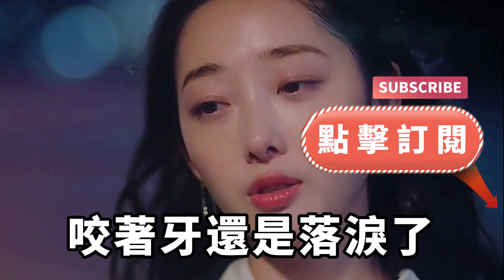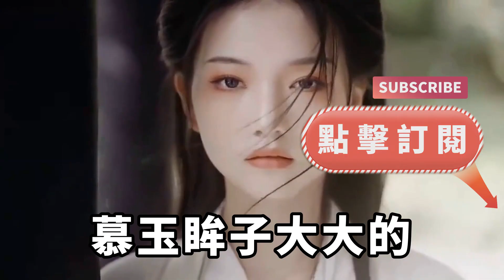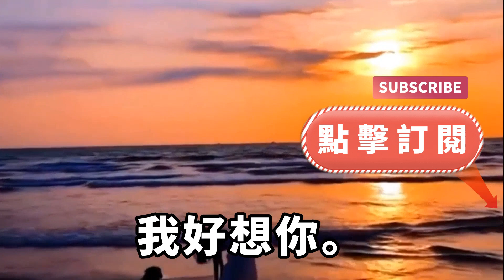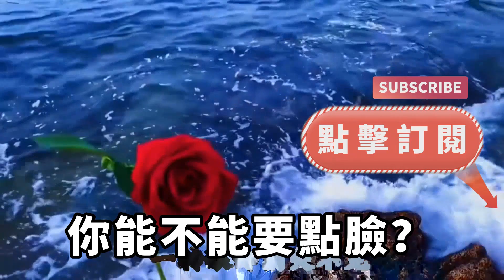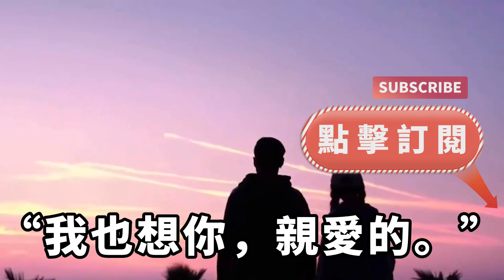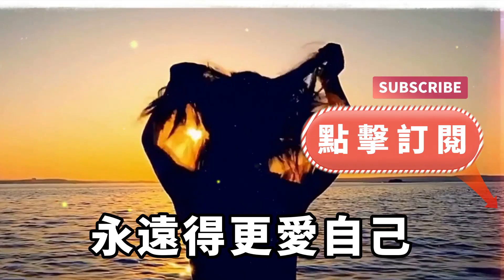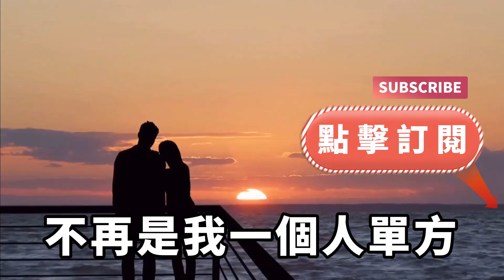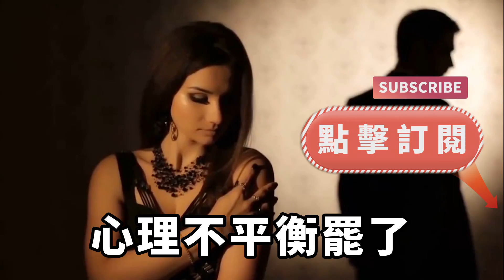我養了女友六年付出一切，到頭來她還是不顧一切，和害她墮胎的渣男廝混，於是我和她分手了，後來她求復合可我不要她了【失語的貓】落日溫情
我養了女友六年付出一切，到頭來她還是不顧一切，和害她墮胎的渣男廝混，於是我和她分手了，後來她求復合可我不要她了【失語的貓】